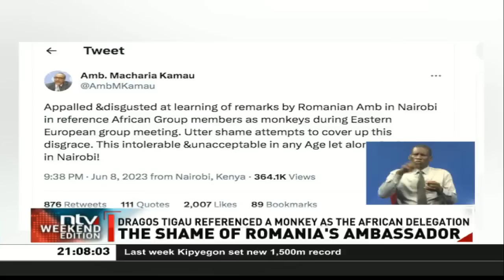The shame of Romania's ambassador to Kenya